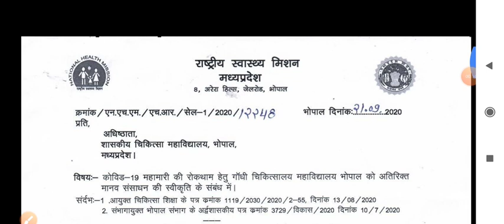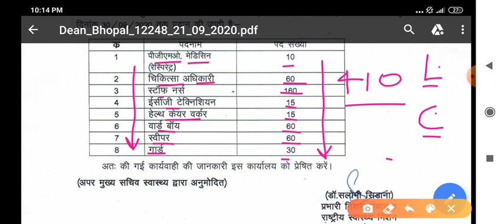MP NHM - भर्ती आदेश जारी - कुल 410 पदों पे ये भर्ती विज्ञापन जारी होगा - OFFICIAL PROOF देखो